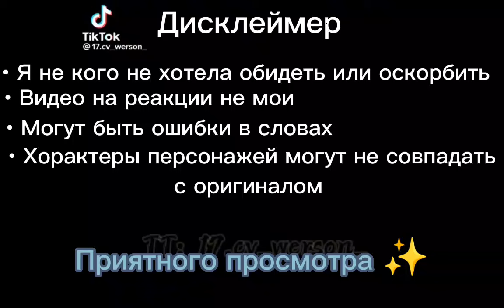Blood moon calling react to Y/n song STFD